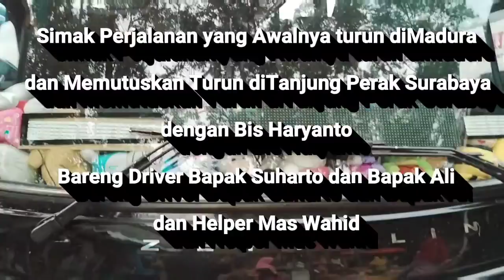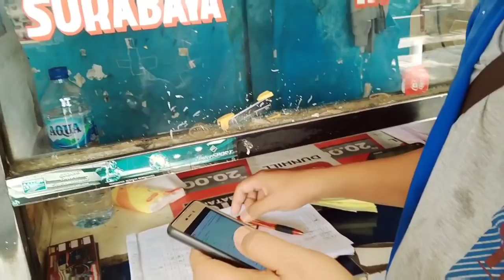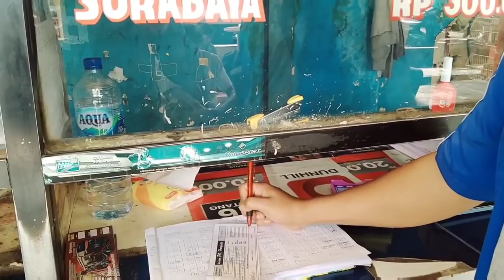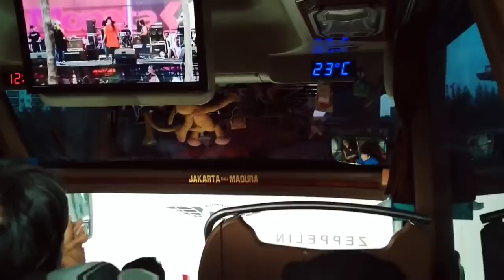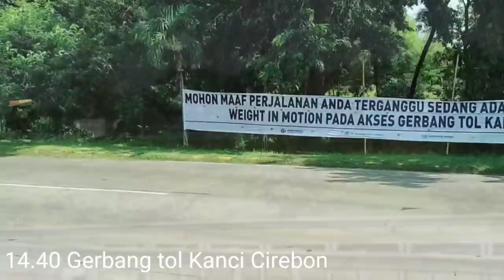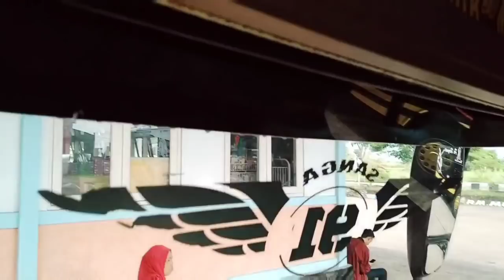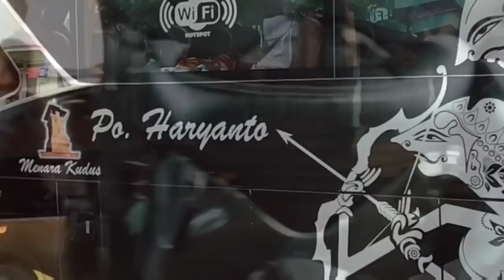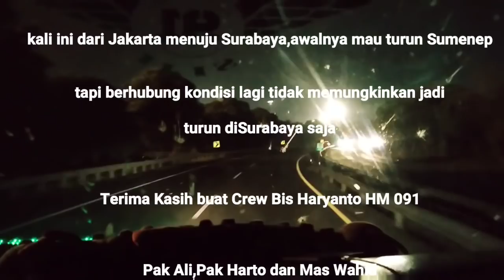Trip Perdana Perjalanan Jakarta-Madura Bareng Bus Haryanto HM 91!! Mudik Warga Madura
Awalnya ingin mencoba sampai Madura,tapi karena ada alasan yang tidak memungkinkan,akhirnya mengurungkan niat untuk lanjut sampai Madura

Dan terasa musim mudik lebaran,ramai ramai warga Madura yang ingin pulang kampung halaman,karena kondisi Jakarta dan sekitarnya yang tidak pasti,banyak karyawan,pengusaha,pedagang pada mudik lebih awal.

Terbukti semua full seat,bahkan beberapa Bis menjalankan armadanya lebih dari 1 bahkan ada yang sampe 20Bis

Dan kali ini mencoba Bis Haryanto kembali menuju Madura

PO.Haryanto HM091

Eksekutif Class 34 seat

Poris-Kalideres-Surabaya-Madura-Bangkalan-Sumenep

Tarif 330.000
Include :Service Makan,Air mineral 600ml dan Roti

Mohon Maaf apabila ada kesalahan yang sengaja maupun tidak disengaja